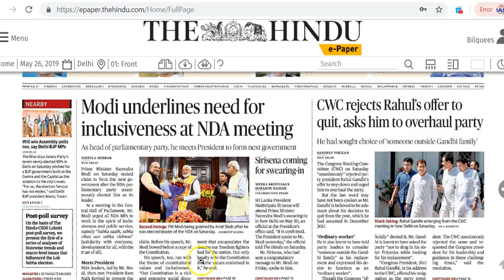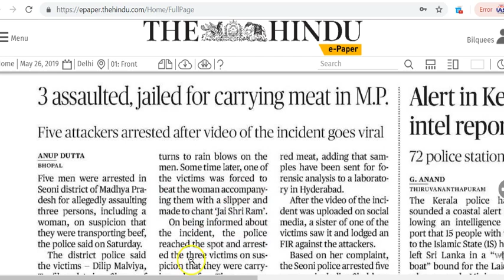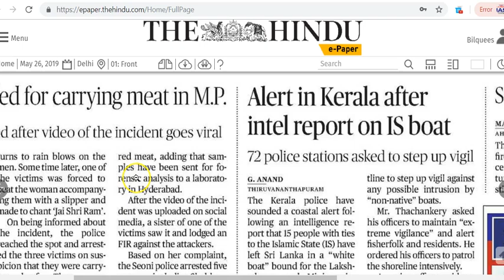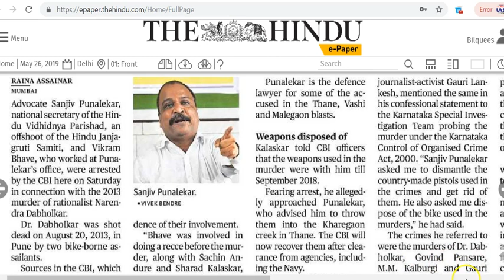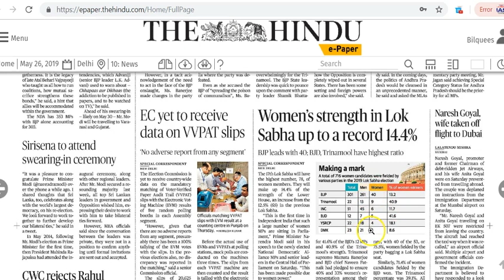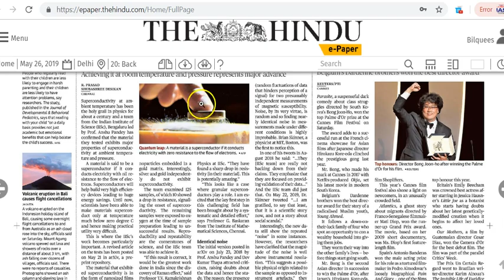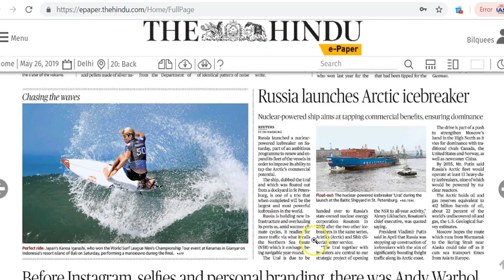IAS Daily Current Affairs | The Hindu Analysis by Mrs Bilquees Khatri (26 May 2019)